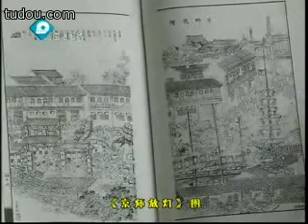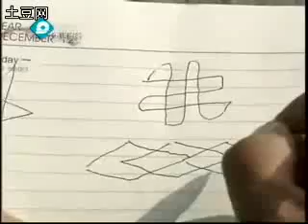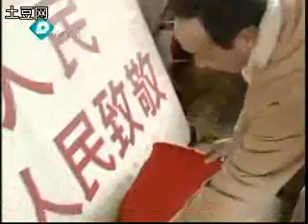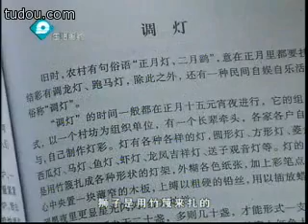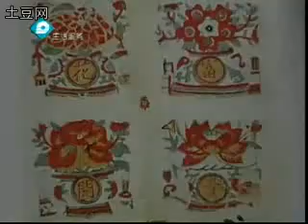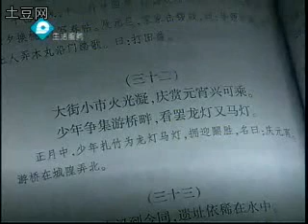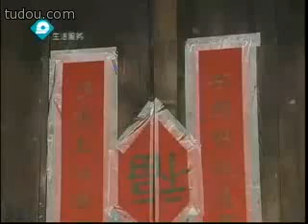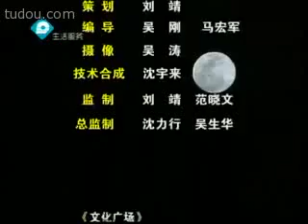正月燈--吳語平湖話 Chinese New Years' Lanterns - Pinghu dialect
Every year, the locals of a Pinghu village in the northern part of Zhejiang province make traditional New Years' Lanterns for Chinese New Year, some of which, such as those in the shape of horses, can be worn. Most of the locals speak the Pinghu dialect of Wu Chinese, and is among the close relatives of Shanghainese, such as Suzhou dialect.